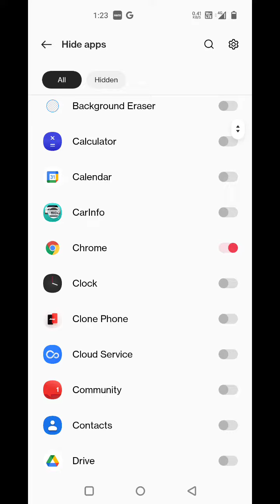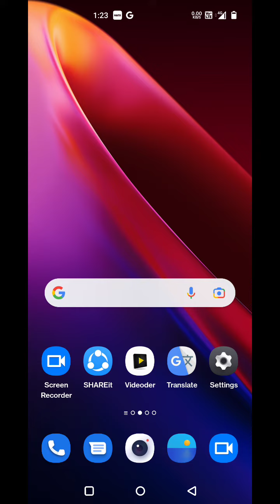Apps unlock kaise karen, how to apps unlock in Motorola G82 5G, AppLock in Motorola G82 5G, AppLock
Apps unlock kaise karen, how to apps unlock in Motorola G82 5G, AppLock in Motorola G82 5G, AppLock remove kaise karen,

Apps_Unlock Motorola G82 5G